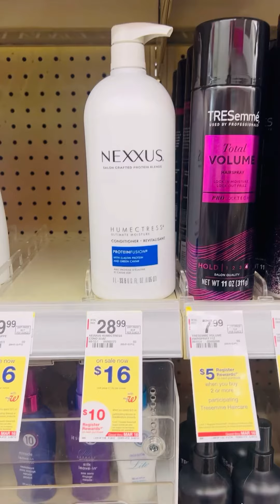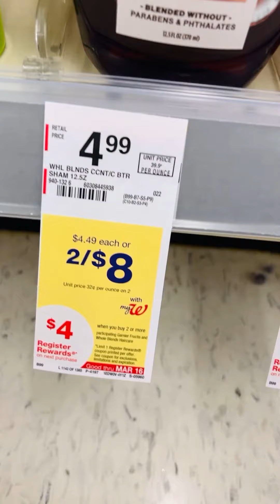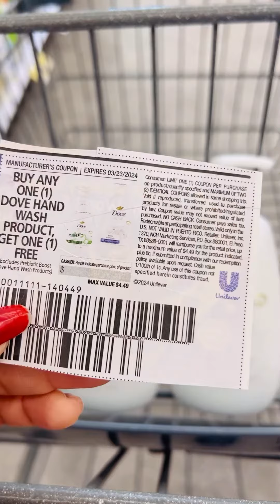Walgreen vámonos por los productos por centavos